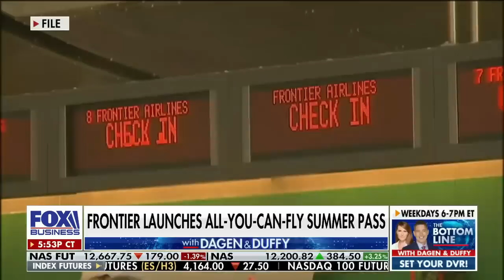Jimmy Failla: This was a scam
'Fox Across America' host Jimmy Failla reacts to reports the Biden administration was serious about banning gas stoves and Frontier Airlines' all-you-can-fly summer pass on 'The Bottom Line.'